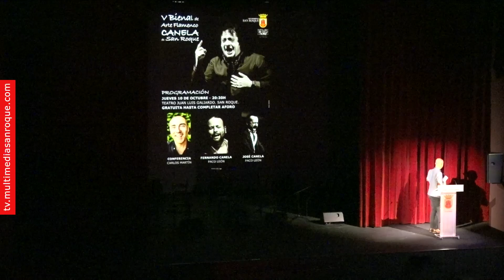V BIENAL CANELA SAN ROQUE JUEVES 10 OCT 2024